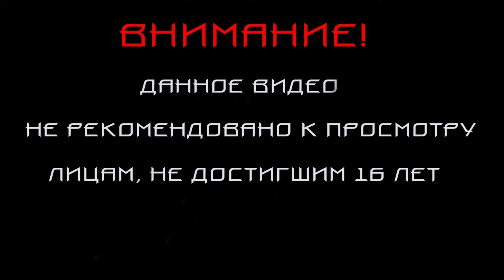Resident Evil 4 Remake ПРОХОЖДЕНИЕ #21 ЗДАРОВА, САДЛЕР!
Прохождение игры  Resident Evil 4 Remake.